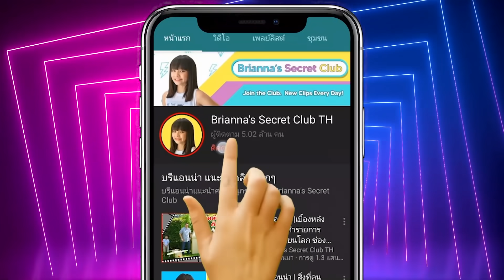สาวเช่าห้องมหาภัย ตัวหอม ห้องเน่า 🗑❌สกปรกได้โล่ห์ หนังสั้น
พริตตี้ สกปรกได้โล่ห์ ตัวหอม ห้องเน่า เตือนภัย คนเช่าห้องมหาภัย